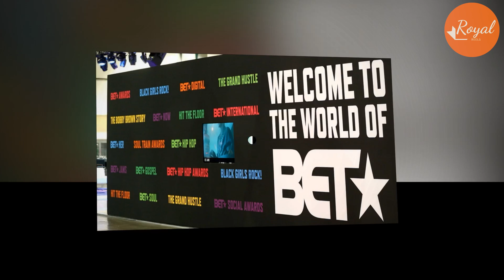Meg Blowing Up Tyler’s Phone Beg To Join BET Media Group & Ask Oprah To Meddle Help Lil! Become Heir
According to his longtime friend and television personality Rolanda Watts, Tyler Perry has cemented his place in history by acquiring the two major television networks, making him the first @frican American to do so. It will give him control over BET Media Group, which is also comprised of networks like VH1.